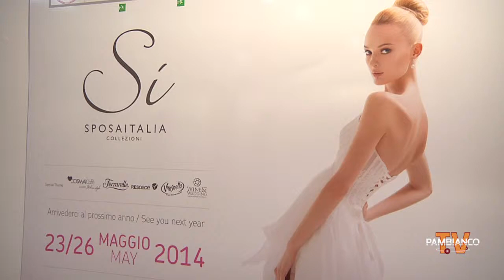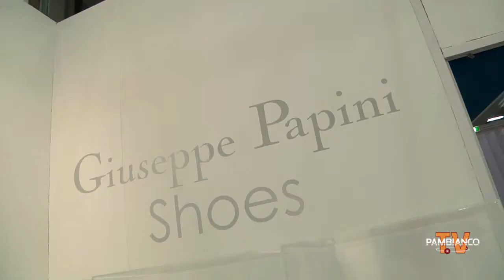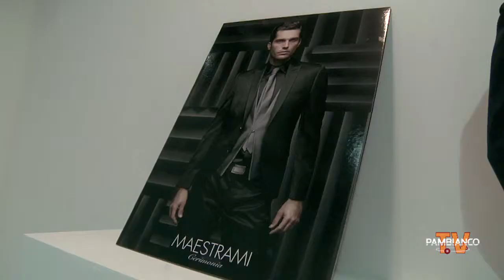Sposaitalia porta in scena il matrimonio